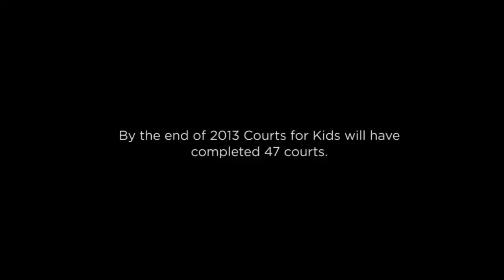Courts for Kids - (Official Video)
Filmed in Siem Reap Province, Cambodia - 2013